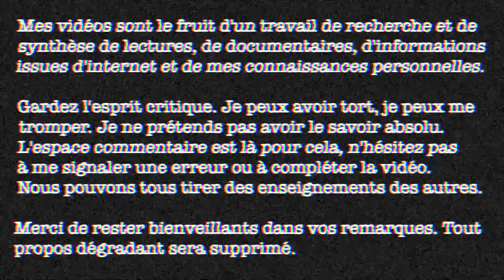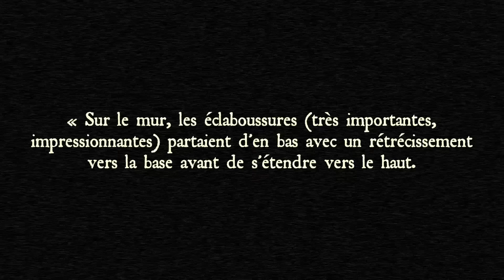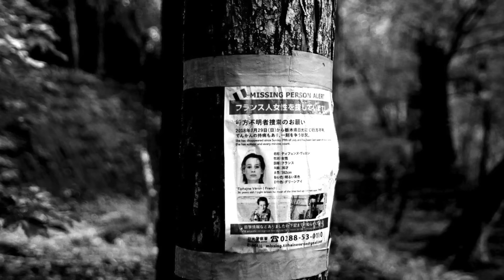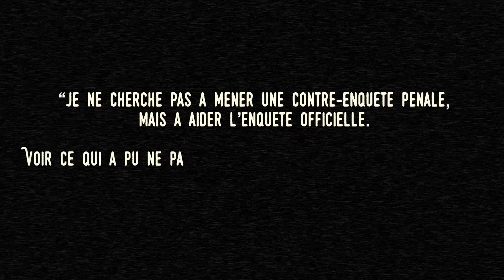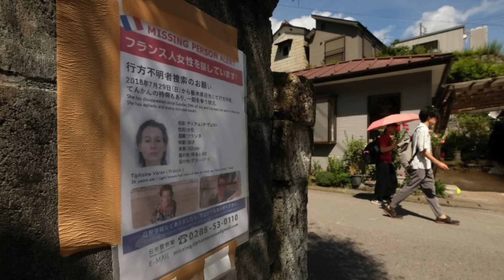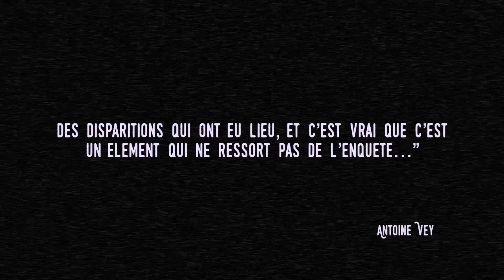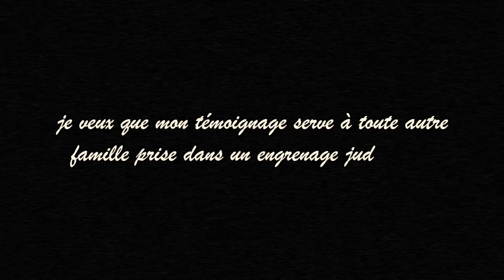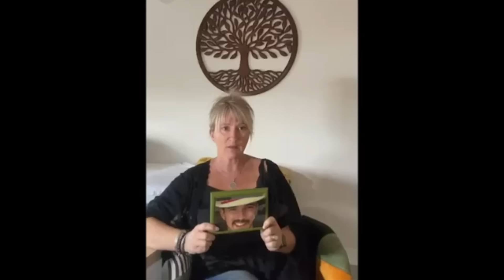DISPARITION inquiétante : 5 ans sans Tiphaine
Le 29 juillet 2018, Tiphaine Véron disparaît alors qu'elle se trouve à Nikko, au Japon.

👁👁 SOURCES :

⚫️ livre "Tiphaine où es-tu ?" de Sibylle et Damien Véron, éditions Robert Laffont

⚫️ informations transmises par la famille Véron

🎶 Far East Temple Drone ● AudioNetwork ●